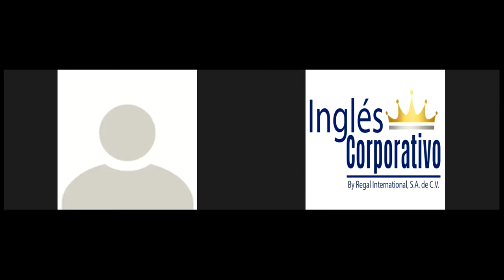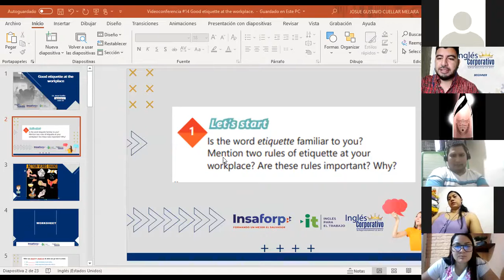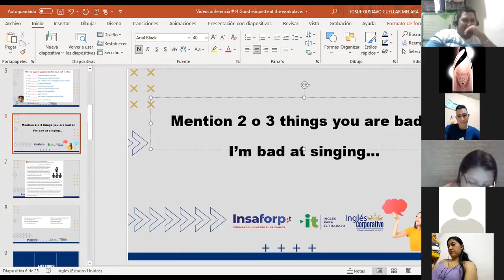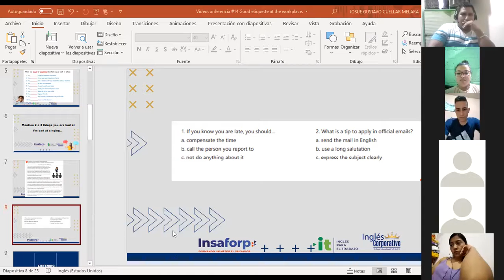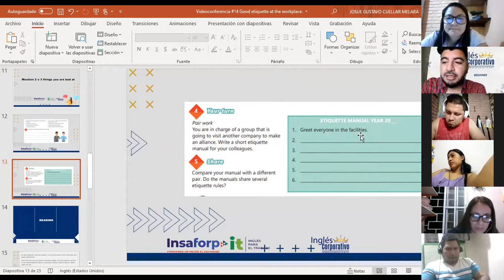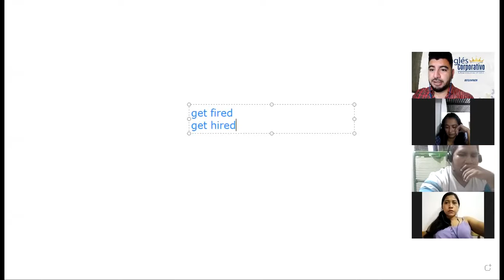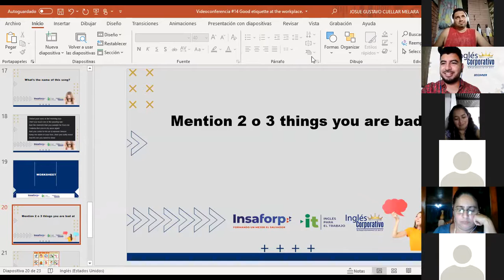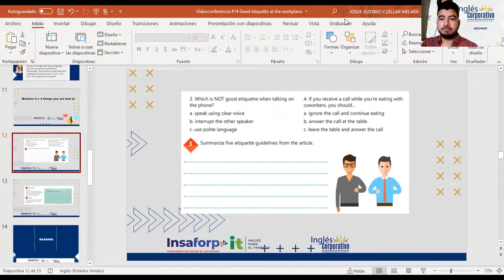Ingles Corporativo-Videoconferencia #14 Good etiquette at the workplace.